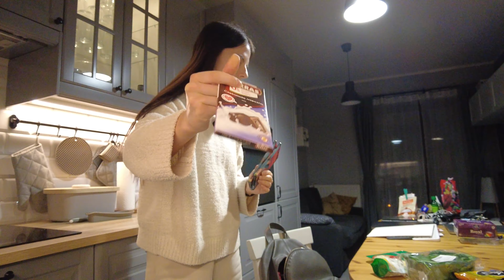Переехали в КРАКОВ! Первые приключения, лучшая квартира и цены. Жизнь в Польше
Как прошел наш 4 переезд в Польше - из Познани в Краков на поезде? Где будем жить? И какие планы на Краков?

В этом видео:
▪️ покажу процесс нашего переезда из Познани в Краков
▪️ сделаю обзор польского поезда и нашей новой квартиры
▪️ назову цены и траты (квартира, закупка еды)

Тайминг:
0:00 собираем чемоданы
1:04 экспресс рум-тур по съёмной квартире в Познани
2:45 выселяемся и едем к вокзалу
3:35 обзор польского поезда / не повезло с местами
4:45 почему выбрали Краков?
5:25 первые весёлые приключения в Кракове))
6:27 показываю наше новое жильё!
12:20 сколько стоит и какие планы на Краков?
13:11 уютная территория в нашем ЖК
14:31 закупаемся едой
14:54 обзор покупок
18:37 во сколько всё обошлось?

💛 Привет! Я Катя и ты находишься на моём уютном канале про жизнь в Европе. Здесь я показываю атмосферу красивых и интересных мест Украины, Дании, Болгарии и Польши (тут мы сейчас живём). Мы с Андреем - моим молодым человеком - работаем удалённо и не любим сидеть на одном месте, поэтому каждые пару месяцев переезжаем в новый город. Отсюда родилась ещё одна полезная рубрика - комплексные обзоры на жизнь в каждом городе. Наша цель - влюблять вас в путешествия, делиться своим опытом и вдохновлять изучать мир, начиная с малого.

Буду рада ближе познакомиться с тобой через другие каналы связи!

Здесь я делюсь своей жизнью, мыслями и интересующими темами. Самая актуальная информация о нашей жизни именно тут
Наше с вами общее пространство, где я транслирую свою жизнь и открыто показываю закулисье работы над Ютуб каналом